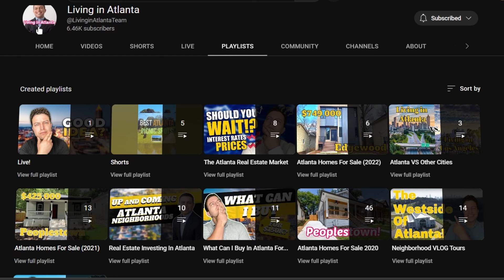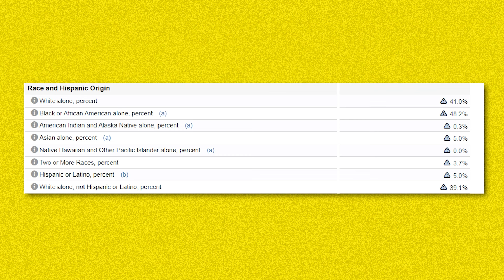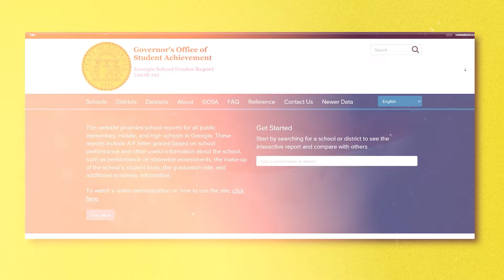What's It Like Living In Atlanta In 2023?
Moving to Atlanta? Wondering what it's like? In this video I cover all the basics of what you can expect when you're living in Atlanta Georgia.

📲 We have so many people contacting us who are moving here to Atlanta and we ABSOLUTELY love it! Honestly if you are moving or relocating here or anywhere in Georgia, we can make that transition so much easier on you!!